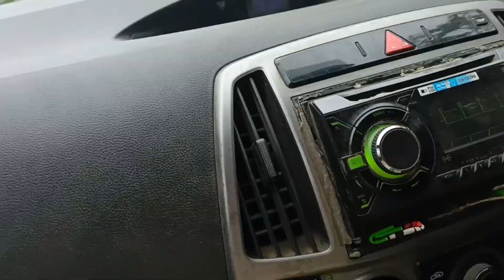Silapathar to Jonai // 3mah murot ghoroloi buli